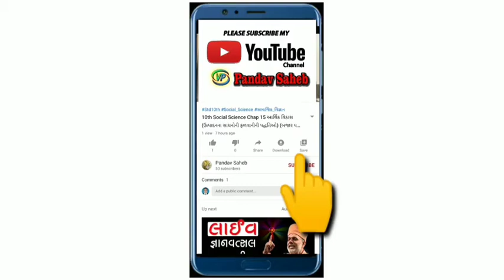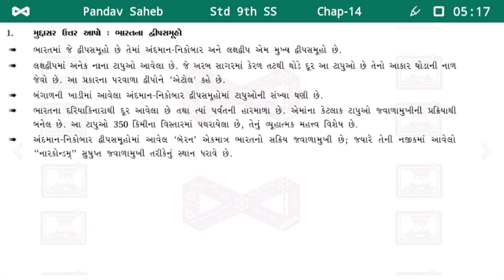Std 9th SS Chap 14 | ભારતના દ્વીપસમુહો | ધોરણ 9 સામાજિક વિજ્ઞાન પાઠ 14 | Pandav Saheb Education